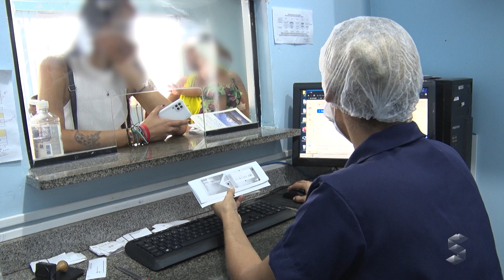SIC News: Vilhena reforça vacinação após surto de Coqueluche na Bolívia